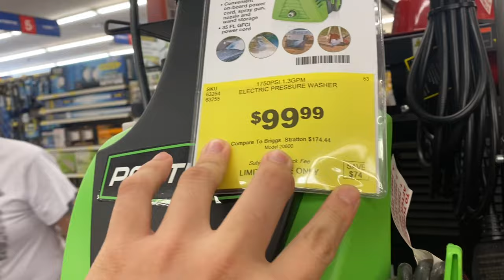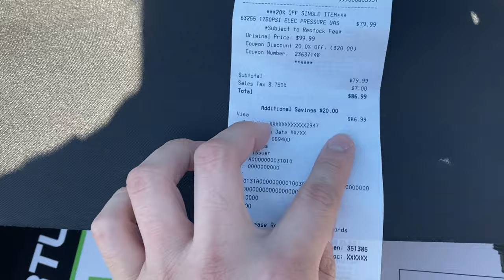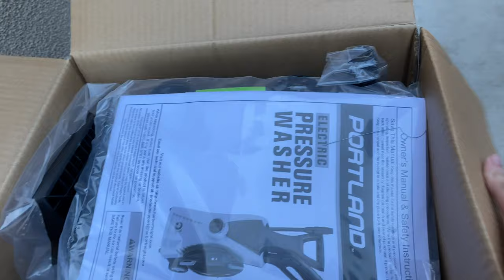Vlog 4: Mua máy pressure washer và rửa xe